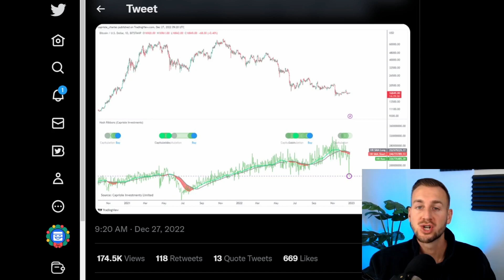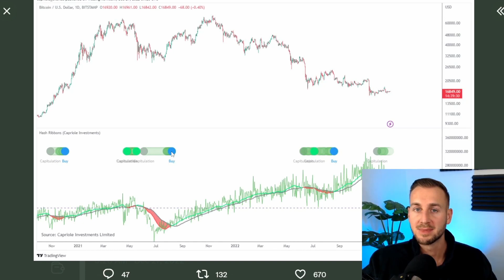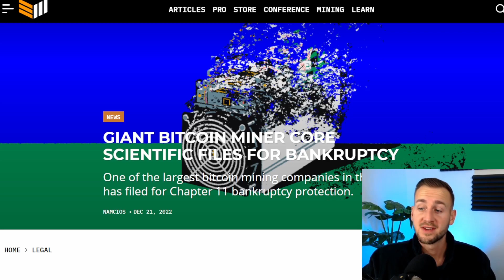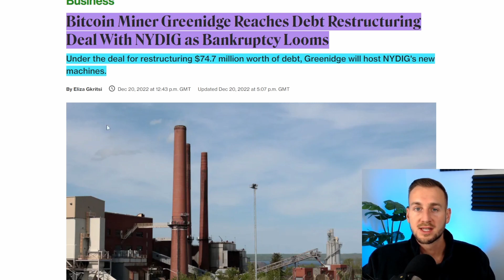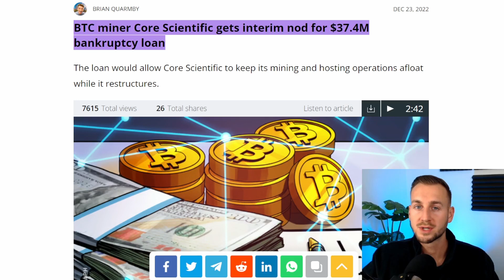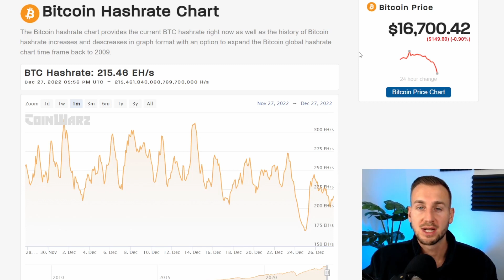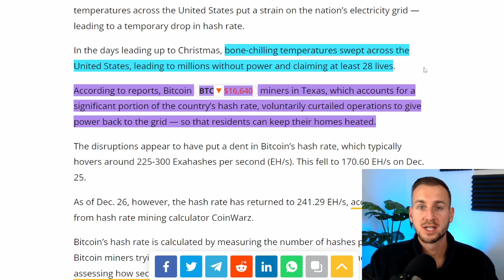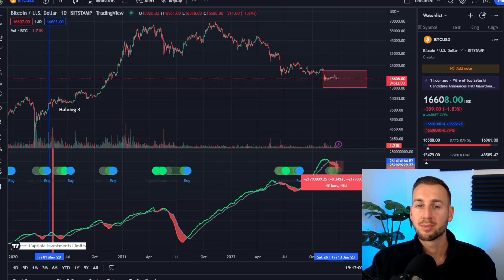BITCOIN MINER CAPITULATION! (Mining Stocks & Hash Ribbons)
Bitcoin Miner Capitulation is under way. Hash Ribbons creator Charles Edwards has Tweeted that this is one of the Worst Capitulations right now.
Lets take a look at the Miners, the Mining Stocks and Hashrate.